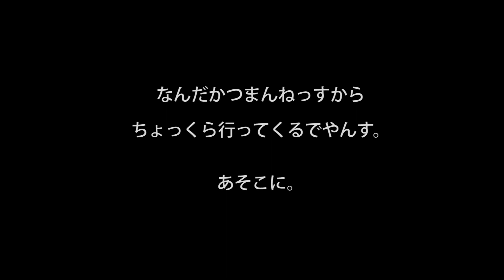さぶじゃらし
てやんでぃ。もっとおもしろいことするでやんす。

Marroppy's！